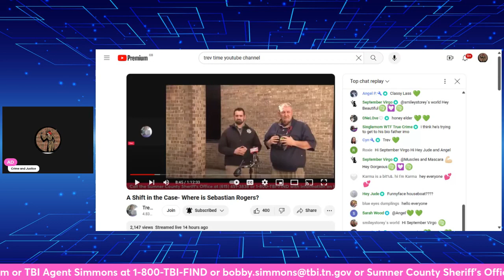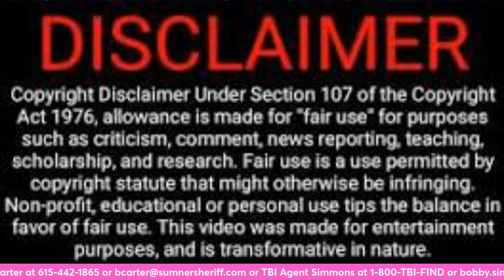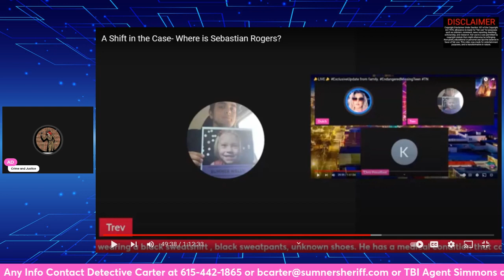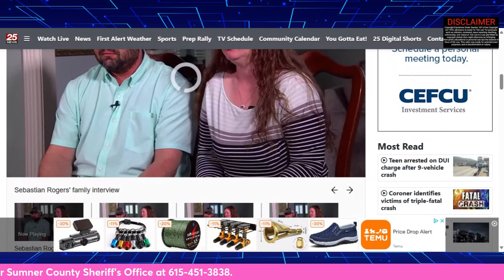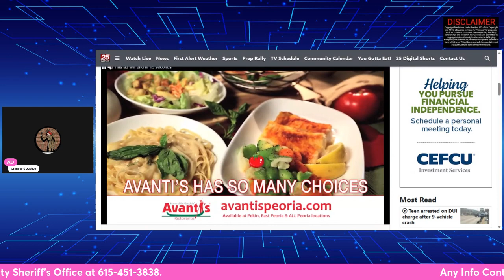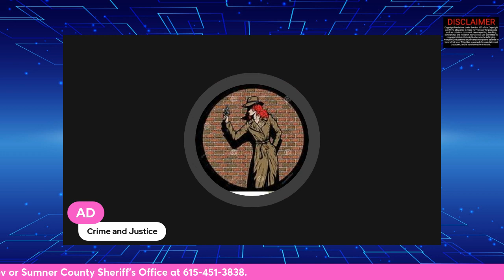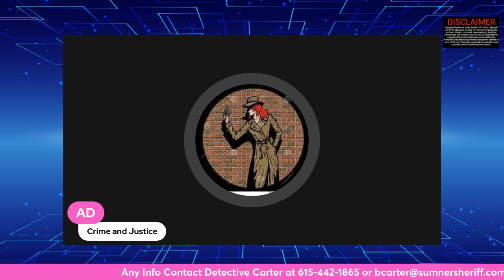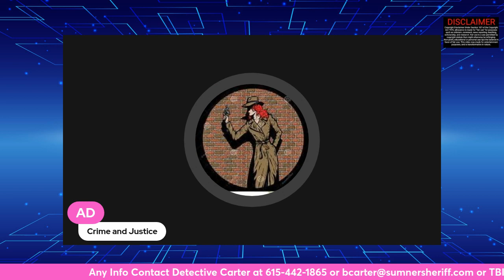Must see Parents of Sebastian Rogers speaks out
Sebastion Rogers is 15 yrs old and autistic was reported missing on the 26.02,2024 when his mother found him gone from bedroom at around 6am .
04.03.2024 Sumner Police reported they were scaling back the search and now looking at the investigative side .